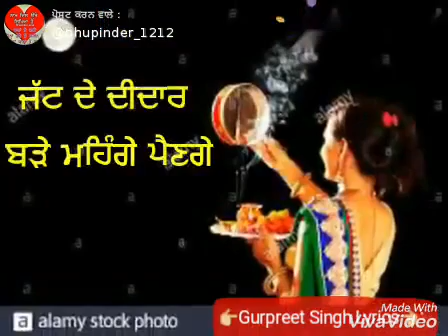Karwa Chauth satus